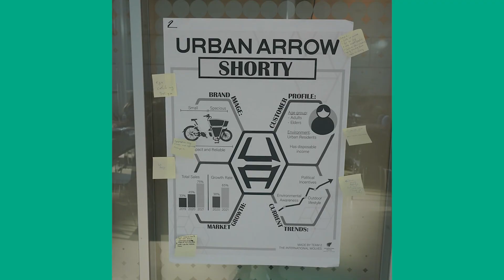International project week for Multimedia students in Amsterdam & Zwolle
This is Lisa from KdG in Antwerp. I am a student on the
Multimedia & Creative Technologies programme. Join me in this video on project week to Amsterdam & Zwolle. This video is made by Venus, Alex and Lisa.